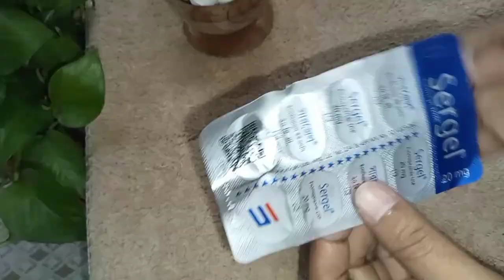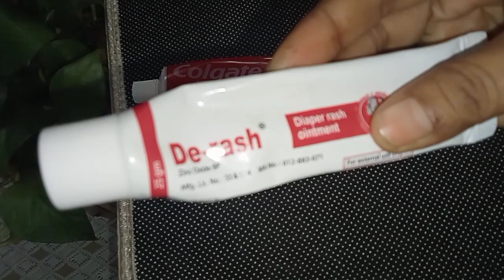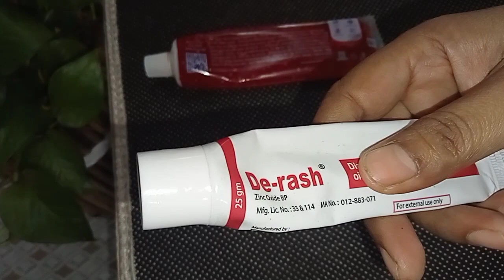ইউনিক আইডিয়ার কিছু টিপস জানলে অনেক উপকার হবে salma' vlog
কিচেনের কষ্ট কমাতে সব গৃহিনীদের জন‍্য অসাধারন কিচেন টিপস।কিচেন টিপস ।cooking_tips